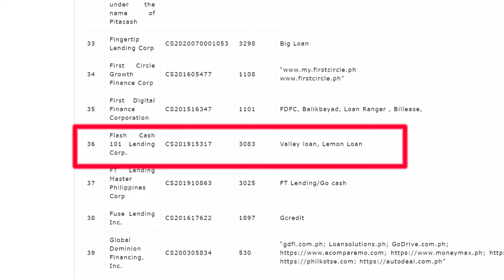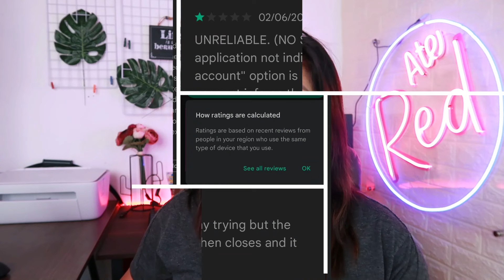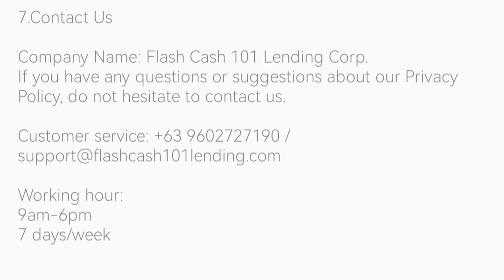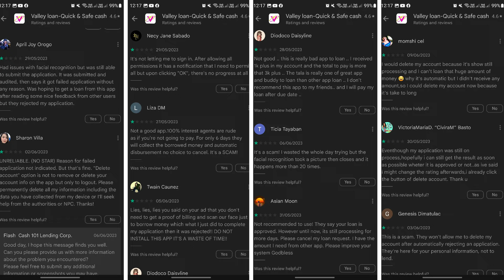Legit Cash Loan App Ba Si Valley Loan? | Registrado Pero Okay Ba?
Si Valley Loan naman ang bida dito pero OKAY ba to? Wag muna i download, watch this video first.

This video was based on personal experience. I do not encourage the use of loan apps. I simply ask for people to be more careful when using these apps. I am not a financial or legal adviser. The video was made for the purpose of sharing information and expressing opinion.